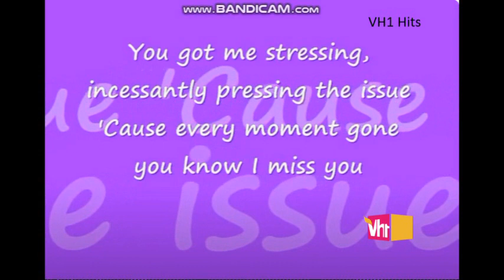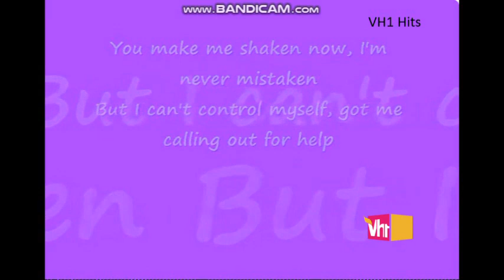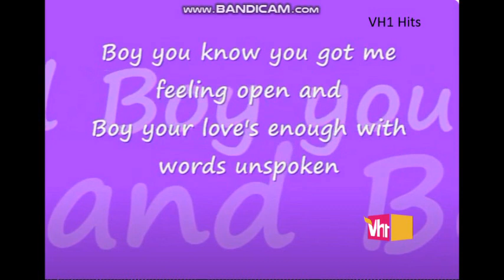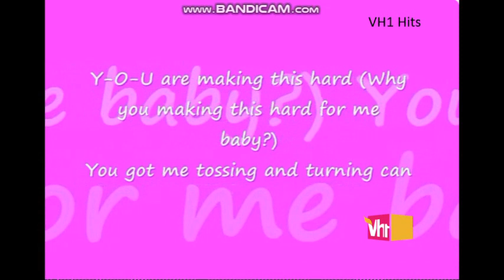[FAMMADE ]VH1 Polska- Fragment Programu muzycznego (01. 06. 2009 8 :50)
Fragment programu  mzuyczego vh1 hits w Fammadowej programie VH1 Polska.
Ramówka:
5:55 VH1 Hits
9:00 Rock in The Baby
10:00 The Final Countdown-Przeboje dla dzieci
11:00 VH1 Hits
16:00 Przełączenie na VIVA Germany
17:00 VH1 Hits
17:30 Rock in The Baby
18:00 The Final Countdown: Przeboje dla dzieci
19:00 VH1 Hits
20:00 VH1 Hits-Spokojne piosenki lata 80.
2:00 Zakończenie programu.
UWAGA! Proszę nie hejtować,jak widać hejtowanie jest złe.
Data i Godzina Nagrania: Poniedziałek 1 czerwca Godzina :8:49.